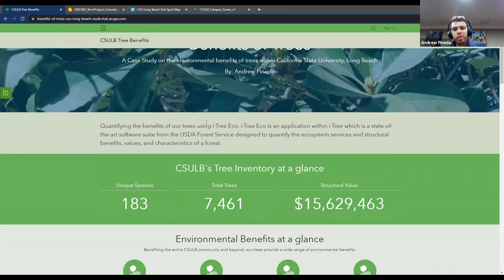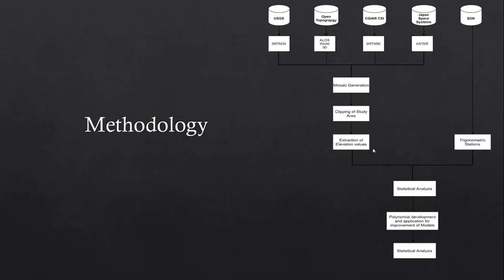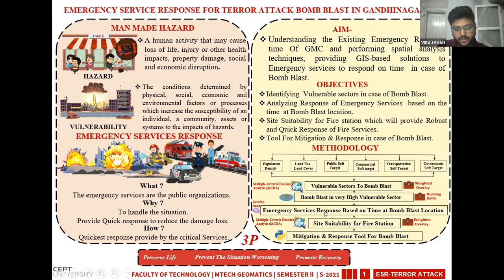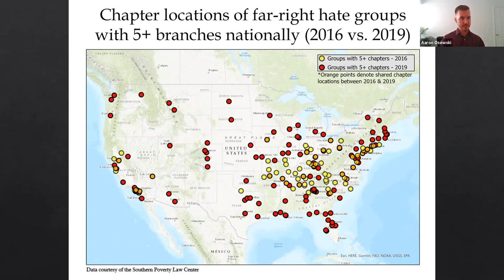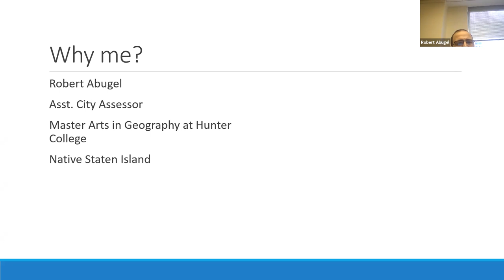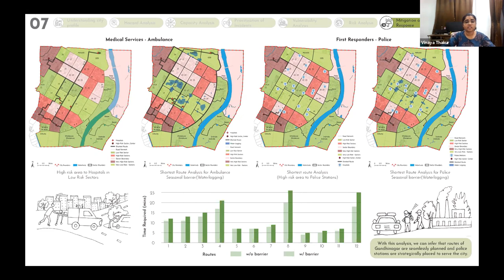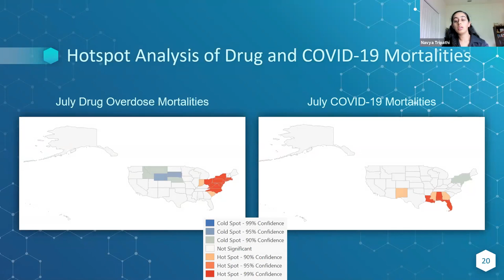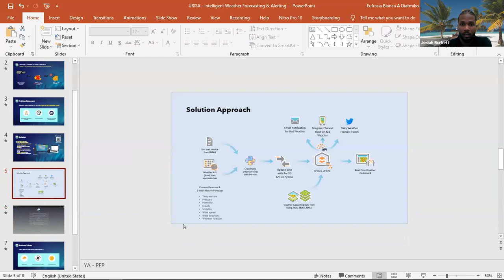Participants in the 2021 URISA Vanguard Cabinet Student & Young Professional Digital Competition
URISA’s Vanguard Cabinet is proud to host the fifth annual Digital Competition to promote the GIS profession and attendance of young and emerging professionals at the GIS-Pro 2021 conference in Baltimore, Maryland on October 3-6, 2021. The competition will be held virtually in August, and the top three (3) presenters will be awarded a full GIS-Pro registration, $500 travel stipend, and the opportunity to present their work live at GIS-Pro 2021 in Baltimore.

The competition is limited to projects that utilize web and mobile platforms, such as ArcGIS Online, Tableau, Mapbox, or Power BI. Projects should showcase the visualization functions of these platforms while also demonstrating knowledge and proficiency in spatial analytics, cartographic design, and/or geospatial techniques.